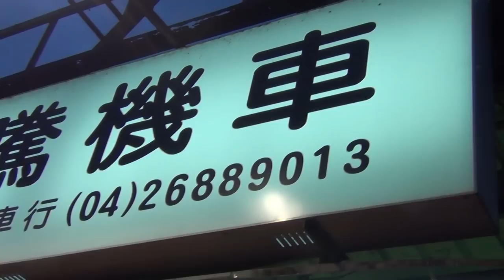2013白沙屯媽祖婆和山邊媽北港徒步進香-媽祖婆休息在立揚機車行2013/4/27